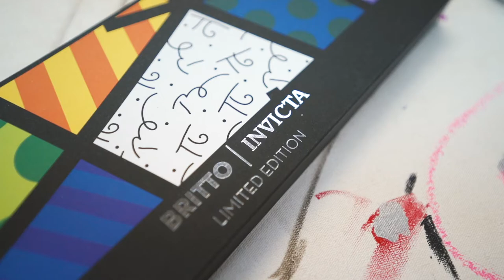Invicta | Britto Collection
World renowned and celebrated Brazilian artist, sculptor, painter and serigrapher, Romero Britto, is focusing his unique eye and dazzling perspective on the face of Invicta time. Utilizing the dials of Invicta classics as an inspiration and canvas, the Invicta – Britto series actively transforms the experience of time into a heightened state of being. Facets of pop art, graffiti along with the geometric aspects of Cubism result in an exciting, vivid aesthetic.